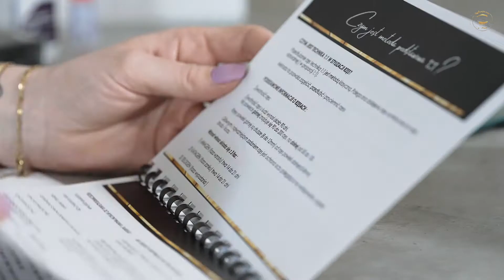Stylizacja rzęs u Pauli - Szkolenie VIP FB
Nasze kolejne promo w branży "beauty". Paulina Rajnerowicz - profesjonalny Szkoleniowiec stylizacji rzęs, zaprasza Państwa na certyfikowane szkolenia VIP. Dlaczego warto? Odpowiedź znajdą Państwo w załączonym filmie.

Pozdrawiam serdecznie:
Essence Film / Maciej Krzak